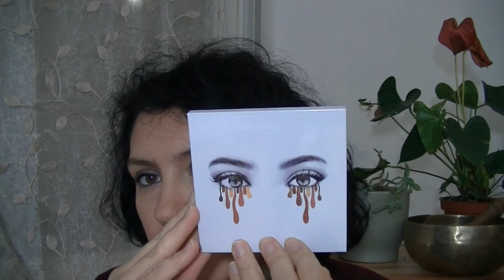NOVITA MAKEUP DEL PERIODO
Ciao
ecco il video delle novità che ho provato in questi mesi.. spero vi piaccia!!

Tutti i prodotti menzionati sono stati acquistati da me o sono regali ricevuti da amici o parenti!
Non sono pagata da alcuna societa' per fare recensioni e non ho riceuto nessun prodotto gratuitamente, queste sono le mie personali opinioni.